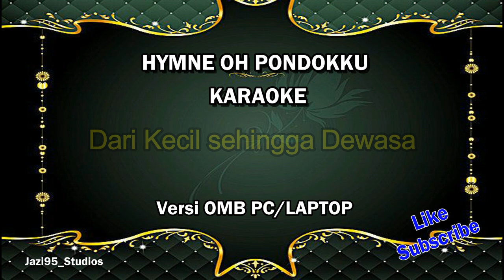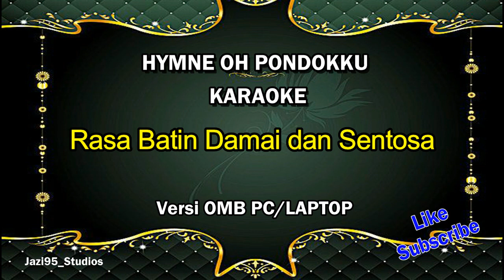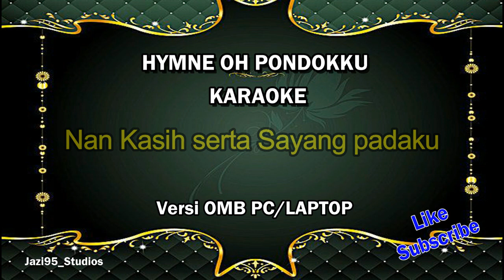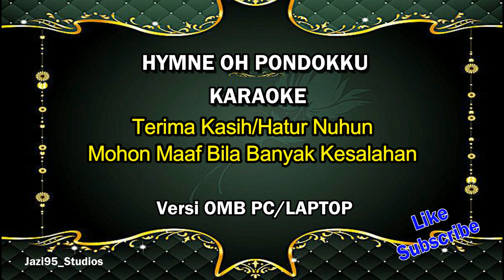instrumen HYMNE OH PONDOKKU - cocok untuk pengiring wisuda atau pengalungan Siswa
Kali ini kami membagikan Minus One /Instrumentalia/Karaoke Hymne Oh Pondokku  dengan tempo Slow dibuat menggunakan Aplikasi OMB versi 10. cocok buat jadi pengiring wisuda pondok pesantren

Do: C

Lagu yang sering dinyanyikan di pondok-pondok pesantren pada saat acara atau haflah seperti gontor, darunajah dan lain-lain.
Semoga Bermanfaat

Kami mohon izin kepada pemilik dari lagu ini, karena kami membuat cover musik dengan arransemen yang berbeda.

Mohon Maaf bila banyak yang salah. hehehe maklum masih belajar.

Selamat berkarya.